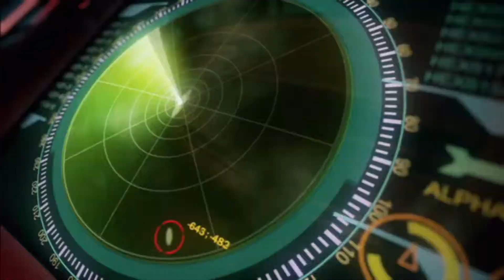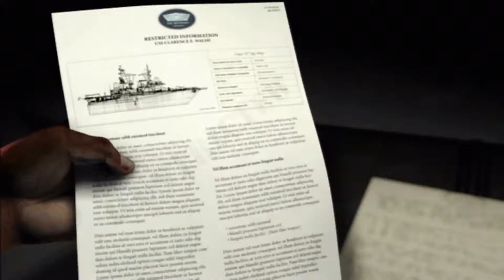Splinter Cell: Chaos Theory HD | Mission 6 - Hokkaido (Expert)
100% Stealth Walkthrough for Mission 6 of Tom Clancy's Splinter Cell: Chaos Theory on the hardest difficulty.  All missions will be non-lethal, so 0 kills; only Knockouts and only the ones that are absolutely unavoidable using my method of completion.  True Sam Fisher Style!